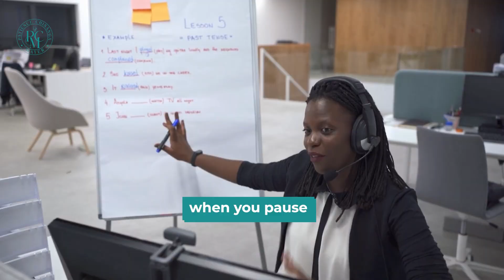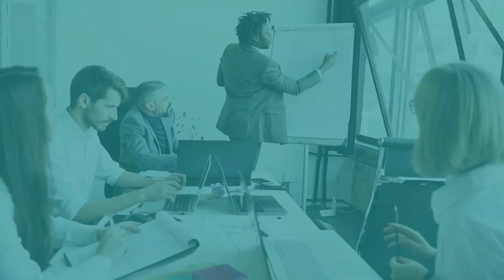"𝐓𝐡𝐞 𝐀𝐫𝐭 𝐨𝐟 𝐏𝐚𝐮𝐬𝐢𝐧𝐠: 𝐓𝐡𝐞 𝐒𝐞𝐜𝐫𝐞𝐭 𝐭𝐨 𝐒𝐨𝐮𝐧𝐝𝐢𝐧𝐠 𝐂𝐨𝐧𝐟𝐢𝐝𝐞𝐧𝐭 𝐢𝐧 𝐏𝐮𝐛𝐥𝐢𝐜 𝐒𝐩𝐞𝐚𝐤𝐢𝐧𝐠!"🎤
The strategic use of pauses is often underestimated, yet it can significantly elevate your ability to sound confident and authoritative. 🚀

It provides that crucial moment to gather your thoughts, emphasize key points, and connect with your audience on a deeper level!

In this Speaker Secret, I delve into the impact of embracing the strategic pause. Discover how it not only enhances understanding but also radiates self-assuredness whether you're on stage, in front of a camera, in a meeting, boardroom, or engaged in everyday one-on-one conversations. 💯

Have you given it a try? If you're a master of the art of pausing, share with me why you use it and the impact you've observed in your presentations. Let's amplify our public speaking skills together! 🗣️🌟